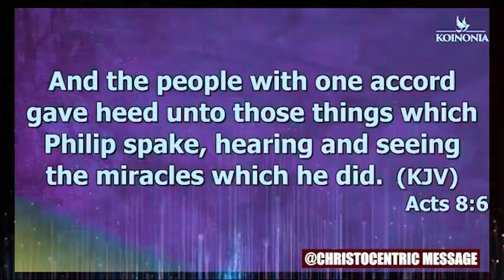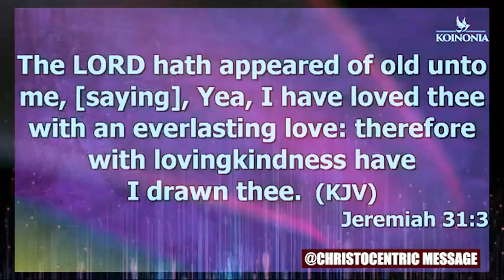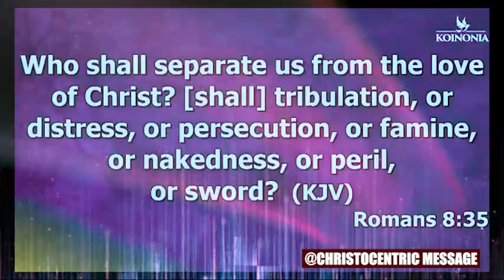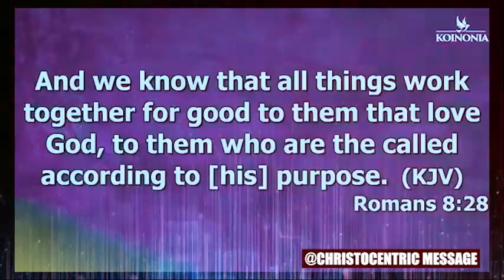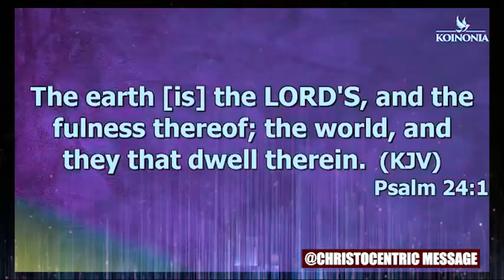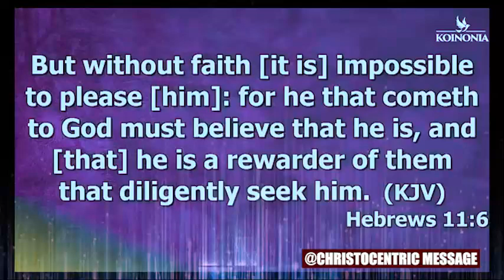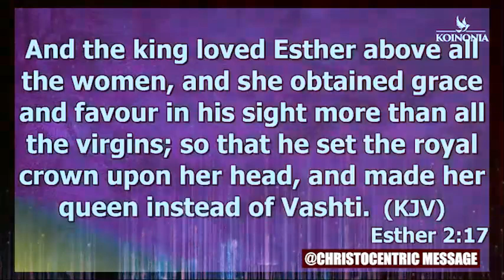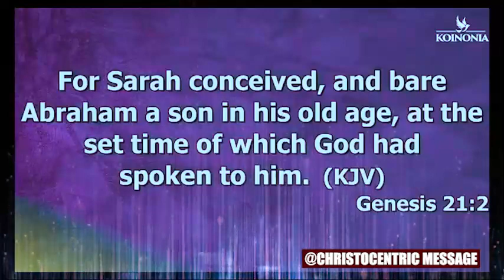GOD WILL LET MIRACLE HAPPEN IN YOUR LIFE - Apostle Joshua Selman